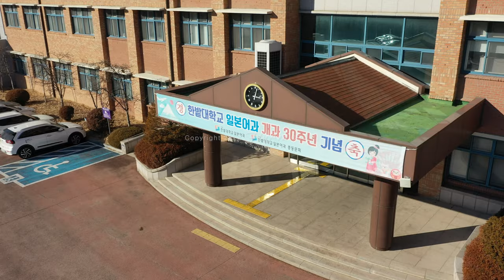대전 한밭대학교 Cinematic Korea 4K - Hanbat University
한국의 영화적 가능성을 시네마틱코리아가 제시합니다

기타 매체 등에도 무단 사용시 법적 절차 진행 및 처벌됩니다.

*영상사용료에 관한 문의 및 해당지역의 촬영의뢰는 아래로 주시길 바랍니다.

시네마틱코리아의 모든 영상들은 적법한 절차에 의해 촬영되었으며
관계기관의 촬영허가 및 승인을 받고 촬영 후 제작된 영상입니다.
해당 저작물의 라이센스는  [플라이아라]에 귀속됩니다